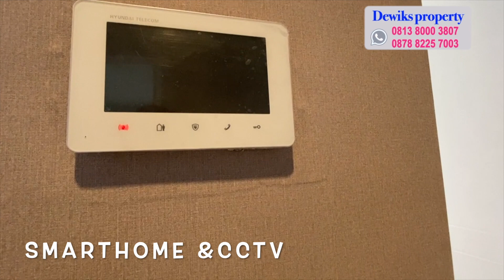Rumah Baru Premium Smarthome di Grand Wisata Bekasi Water Terrace (start Rp.2 M-an & Fasilitas Pool)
Rumah CLuster Premium di Grand Wisata Bekasi at Water Terrace start Rp 2 M

Rumah Cluster Premium Smarthome di Grand Wisata Bekasi Fasilitas Club House

Terletak di lokasi Premium Grand Wisata Bekasi

Keunggulan :
Smart Home & CCTV by Hyundai Telecom
Double security gates
Swimming Pool
Private Club House
Children Playground
Area Commercial Grand Wisata

*Type 100/140 (7x20)
Luas Tanah : 140 m2
Luas Bangunan : 100 m2
Kamar Tidur :  4 (1 kamar utama + Kamar Mandi dalam)
Kamar Mandi : 3
Carport : 2 mobil

Harga mulai dari Rp 2,002,908,600

*Type 118/160 (8x20)
Luas Tanah : 160 m2
Luas Bangunan : 118 m2
Kamar Tidur :  3+1 (1 kamar utama + Kamar Mandi dalam)
Kamar Mandi : 3+1
Carport : 2 mobil

Harga mulai dari Rp 2,309,439,000

*Type 126/180 (9x20)*
Luas Tanah : 180 m2
Luas Bangunan : 126 m2
Kamar Tidur :  4+1 (1 Kamar Tidur + Kamar Mandi dalam)
Kamar Mandi : 3+1
Carport : 2 mobil

Harga mulai dari Rp 2,548,352,400

*Type 126/225 (9x25)*
Luas Tanah : 225 m2
Kamar Mandi : 3+1
Carport : 2 mobil

Harga mulai dari Rp 2,964,196,950

*Posisi Hoek
Luas Tanah  : 216 m2
Kamar Mandi : 3+1
Carport : 2 mobil

Harga dari Rp. 2,881,028,040

*Posisi Hoek
Luas Tanah  : 240 m2
Kamar Mandi : 3+1
Carport : 2 mobil

Harga dari Rp. 3,102,811,800

KPR dapat dibantu sampai akad

Harga Rumah Mewah di Grand Wisata Bekasi Tambun Bekasi Jawa Barat

Selling point :
10 menit le Tpl Jorr II & Toll Jakarta-Cikampek
10 menit ke Mall Living World Grand Wisata Bekasi
10 menit ke Go! Wet Waterpark & GW Auto Center
Great Access to Tol Jakarta -Cikampek & Jorr II & Jorr I
10 menit ke tol Grandwisata
15 menit ke tol timur
10 menit ke stasiun LRT Jakarta Bandung

Harga sewaktu-waktu akan berubah tanpa pemberitahuan sebelumnya
Sistem pembayaran dapat merubah Harga

Info lengkap rumah baru di grand wisata bekasi hubungi :
Dewiks
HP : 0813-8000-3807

Sale-Rent-Buy Property